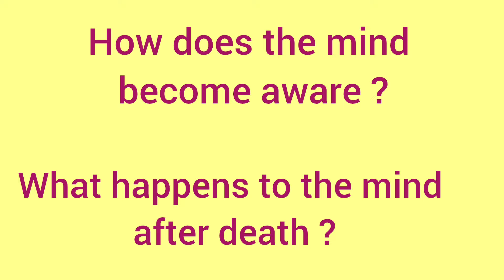What happens to the mind after death | Pravrajika Divyanandaprana